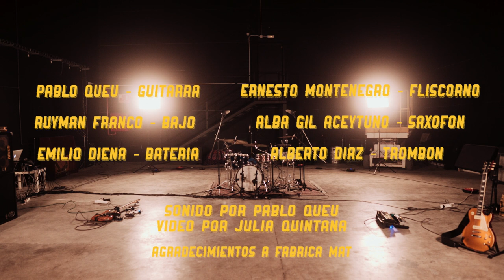Concierto de Pablo Queu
El CAAM presenta el concierto virtual en directo de Pablo Queu, inscrito en el ciclo ‘CAAM desde casa’. Esta actuación es un pequeño adelanto exclusivo de ‘Deep in the Pocket’, su primer álbum en largo formato. El músico grancanario se acompaña con una banda de reconocidos artistas residentes en la Isla. Su música engloba diversas influencias y géneros bajo el paraguas del soul.

Desde Canarias, Pablo Queu fusiona ritmos de funk y hip hop, guitarra blues y lenguaje jazz en un entorno moderno. Conocido por su sonido soulful, sus producciones han sido reconocidas en la escena del black music underground en Europa y EEUU.

El proyecto completo ‘Deep in the Pocket’ saldrá a la luz en la primavera del 2021: un trabajo lleno de colaboraciones nacionales e internacionales que muestra su faceta tanto de productor, como de guitarrista y compositor.

Intérpretes: Pablo Queu (guitarra), Ruymán Franco (bajo eléctrico), Emilio Diena (batería), Alba Gil Aceytuno (saxo alto), Ernesto Montenegro (trompeta y fliscorno) y Alberto Díaz (trombón).

Temas:
00:00 - Dear Leslie
04:48 - São Paulo’s 116
11:45 - One for Jay Dee
19:46 - Voodoo Reprise
23:36 - Guitar Interlude
25:43 - Joint 7